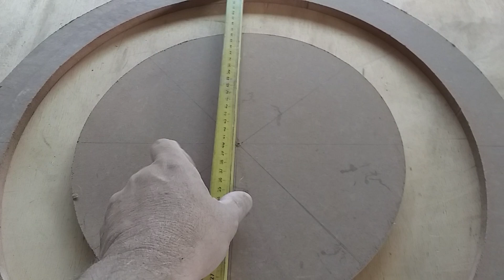COMO FAZER MESA CÔNICA RIPADA PASSO A PASSO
Neste vídeo, vou fazer uma mesa cônica ripada para decoração de festa. Feito em MDF 12mm e com o tampo de compensado 9 mm

INSTAGRAM PESSOAL: @alessandro_correagyn
INSTAGRAM DECORAÇÃO FESTAS: @biluteteia_artes_e_festas__gyn

OBRIGADO